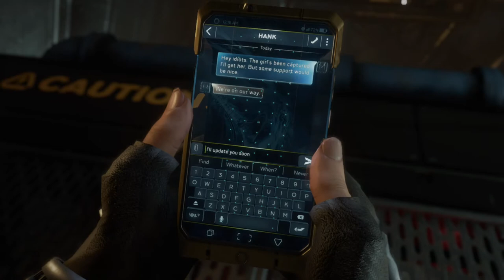Marvel's Avengers - Capturada On Xbox One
Kamala se revolta com a negação por parte do Dr. Banner e do Dr. Pyn em tentar ajudar os inumanos mantidos como prisioneiros pela AIM.

Então Kamala parte sozinha para tentar salvá-los e acaba sendo capturada novamente.